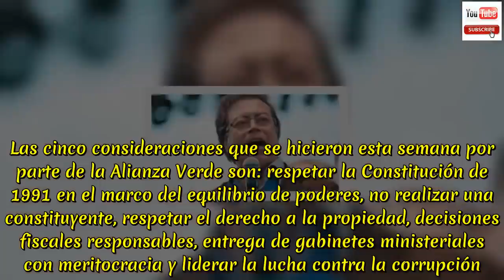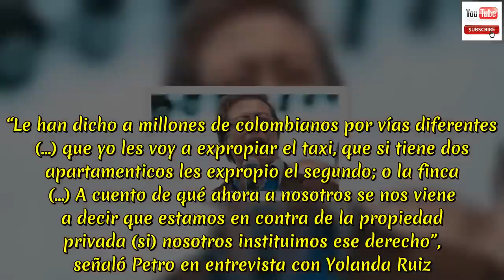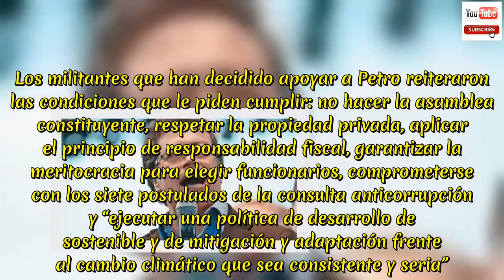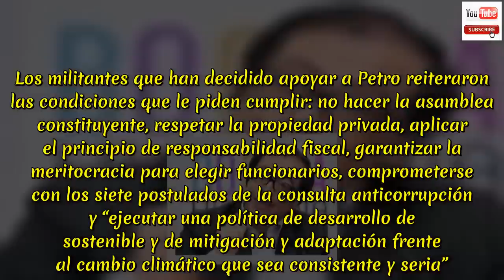Gustavo Petro responde a condiciones de la Alianza Verde para apoyarlo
Gustavo Petro responde a condiciones de la Alianza Verde para apoyarlo.El candidato presidencial dejó planteada la duda si acepta o no la curul en el Congreso, en caso de perder en segunda vuelta. El candidato presidencial de la Colombia Humana, Gustavo Petro, respondió punto por punto a las condiciones que le puso un sector de la Alianza Verde para respaldar su candidatura en segunda vuelta. Petro aceptó las inquietudes de la colectividad, expresadas por el jefe del partido, Antonio Sanguino, y señaló que la mayoría de ellas las ha trabajado durante su vida política y cuando fue Alcalde Bogotá. Las cinco consideraciones que se hicieron esta semana por parte de la Alianza Verde son: respetar la Constitución de 1991 en el marco del equilibrio de poderes, no realizar una constituyente, respetar el derecho a la propiedad, decisiones fiscales responsables, entrega de gabinetes ministeriales con meritocracia y liderar la lucha contra la corrupción. “(La Alianza Verde) es más común con Gustavo Petro y en el marco de esas coincidencias hemos visto en el partido hacer un acuerdo para plantearle a Petro y a su equipo de campaña unas consideraciones”, explicó el senador electo esta semana. De hecho, la Alianza Verde anunció este jueves que sus militantes y congresistas electos quedan en libertad para votar en blanco o respaldar a Gustavo Petro de cara a la segunda vuelta presidencial, que se votará el próximo domingo 17 de junio. El sector que apoyará a Petro mantuvo las condiciones, que el candidato de la Colombia Humana le respondió de la siguiente manera, en entrevista con RCN Radio. Respetar la Constitución de 1991.“Nosotros (el M-19) hicimos la Constitución del 91 y con (el conservador) Álvaro Gómez fuimos la mayoría absoluta en la Asamblea Constituyente y las nuevas instituciones.  Nosotros las hicimos”, dijo Petro.Insistió, para enfatizar su respuesta, que “luchamos por acabar el ‘estado de sitio’ y una constitución atrasada, goda, en el mejor sentido de la palabra”, que llevaba más de cien años de vigencia en ese entonces. “Sí, me pueden enrostrar que fui del M-19, nunca lo he negado. El M-19 derogó la Constitución de 1986 (ese era nuestro objetivo político) Por eso luchamos”. Por eso, enfatizó que su propósito como Presidente, en caso de ser elegido, no es acabar con la Constitución que la exguerrilla desmovilizada ayudo a elaborar. Derecho a la propiedad privada.Gustavo Petro precisó que el derecho a la propiedad “lo pusimos nosotros en la Constitución del 91”. “Le han dicho a millones de colombianos por vías diferentes (…) que yo les voy a expropiar el taxi, que si tiene dos apartamenticos les expropio el segundo; o la finca (…) A cuento de qué ahora a nosotros se nos viene a decir que estamos en contra de la propiedad privada (si) nosotros instituimos ese derecho”, señaló Petro en entrevista con Yolanda Ruiz. La lucha contra la corrupción.“Yo he arriesgado mi vida contra la corrupción”, dijo Petro de manera escueta repuesta, para responder a la